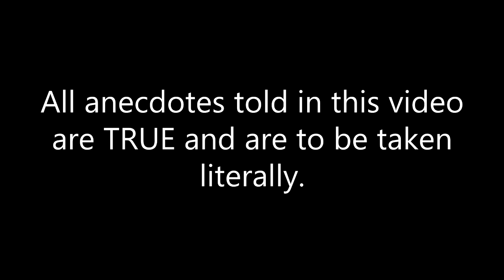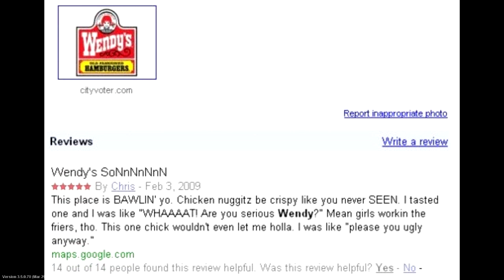LOADING SCREEN LULZ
Might do more of these if people enjoy them.

Try out League of Legends FREE today!